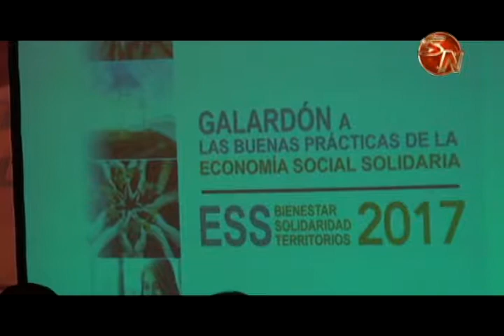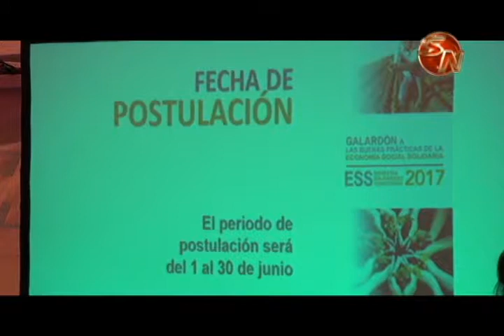Banco Popular presentó galardón para empresas de la Economía Social Solidaria